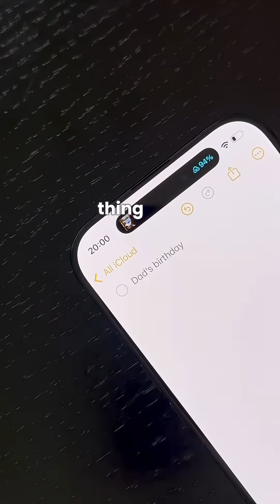I made 2 AIs to build the SAME app… these agents are scary good!! would you let AI code your app?